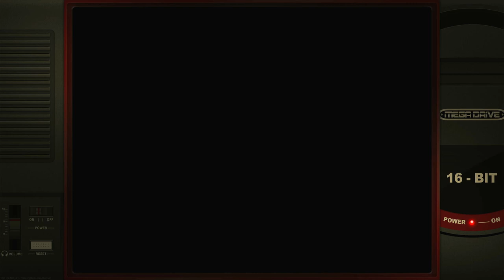Fatal Rewind Hard Sega Mega Drive Genesis Emulated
Fatal Rewind
Hard
Sega Mega Drive / Genesis | Emulated